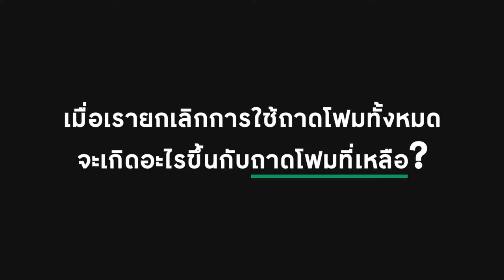Tesco Lotus to destruct foam food containers, supporting a closed loop packaging system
On 15 August 2019, INSEE Ecocycle and Tesco Lotus, a leading retailer in Thailand, have joined forces in an environmental protection effort by turning foam food containers into energy with co-processing in cement kilns.

Tesco Lotus has announced to stop the use of polystyrene foam food containers in its operations since July 1 and aim to create a closed loop packaging system.

More than 250,000 trays (1.5 tons) of polystyrene foam food container were collected from every outlet and transported to INSEE Ecocycle Saraburi platform for destruction.

This collaboration will help our society and environment in a sustainable way.